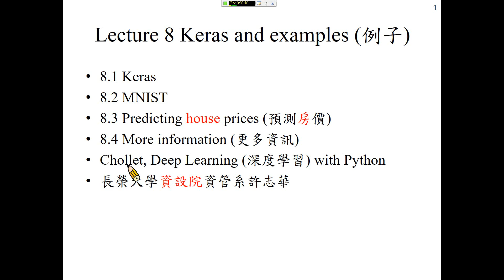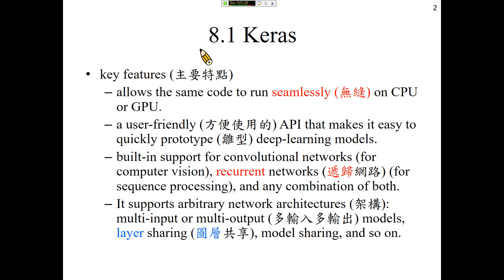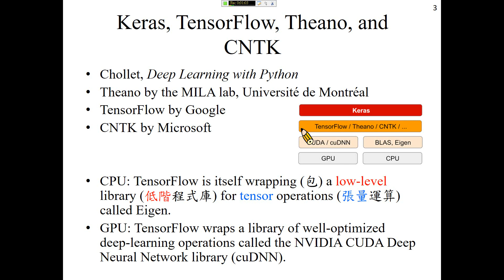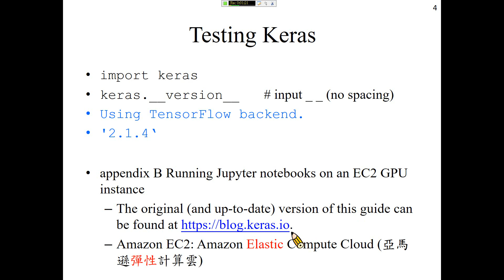許志華機器學習 8-1 Keras